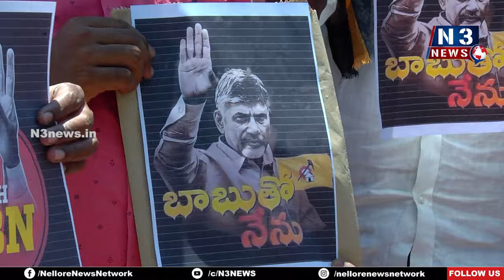అంబేద్క‌ర్ విగ్ర‌హానికి విన‌తిప‌త్రం | TDP protests for Chandrababu Naidu Arrest | VRC Center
- నెల్లూరు వీఆర్‌సీ సెంటర్‌లో అంబేద్కర్ విగ్రహాం వద్ద టీడీపీ నిరసన
- వైసీపీ ప్ర‌భుత్వ చ‌ర్య‌ల‌ను ఖండించిన టీడీపీ బీసీ సెల్ రాష్ట్ర ఉపాధ్యక్షులు సుబ్బారావు